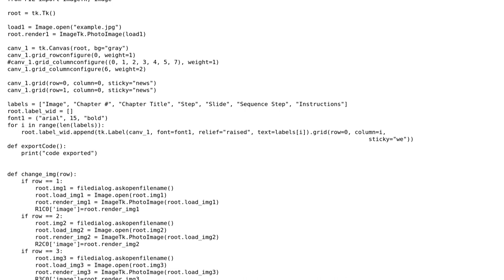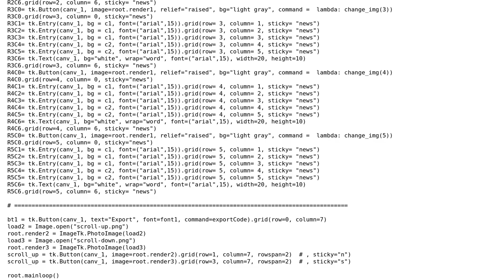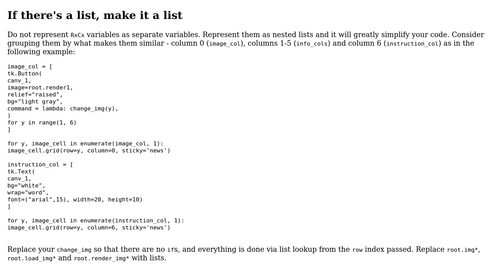Code Review: GUI to organize images, chapter titles, animation steps, and instructions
With thanks & praise to God, and with thanks to the many people who have made this project possible! | Content (except music & images) licensed under CC BY-SA | Music | Images & others | With thanks to user Wes Tomer user Reinderien and the Stack Exchange Network Trademarks are property of their respective owners. You are responsible for your own actions.